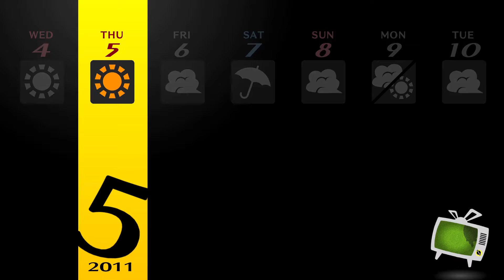Let's Play Persona 4 Golden Part 15 Gameplay Walkthrough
Let's Play Persona 4 Golden Part 15.
Let's Play Persona 4 Golden.
Persona 4 Golden.
Persona 4 Golden Gameplay.
Persona 4 Golden Walkthrough.